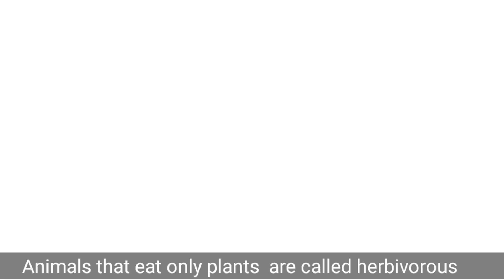Carnivorous Plant Facts for Kids | Meat Eating Plants | Carnivorous plants Eat Insects and Bugs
Learn about Meat Eating Carnivorous Plants

We, humans, eat plants and they are really good for our health. Small and large animals also eat plants for food.

But what if plants tried to eat animals ??
Yes. There are a few kinds of plants that eat animals, really small animals, like insects, flies, spiders, and frogs. They are called Carnivorous plants.

Carnivorous plants are plants that get nutrients from trapping and eating small animals. The most famous carnivorous plant is known as the Venus Flytrap. Carnivorous plants with snap traps catch their food by trapping bugs inside their leaves so they cannot escape. They attract insects by their smell, sugary liquid, bright color

Did you know some plants like the Venus Flytrap can attract, trap and then eat insects? Some plants can even digest bigger animals like mice!

The leaves of Venus' Flytrap open wide with sensitive hairs. When anything touches these hairs The trap will shut in less than a second.
Pitcher Plant: A pitcher plant coated with sweet, slippery liquid to trap bugs
Sundews Plant: They produce powerful glue to trap insects

Do plants eat humans?
No. plants can eat humans due to their small size. Carnivorous plants only eat people in science fiction movies